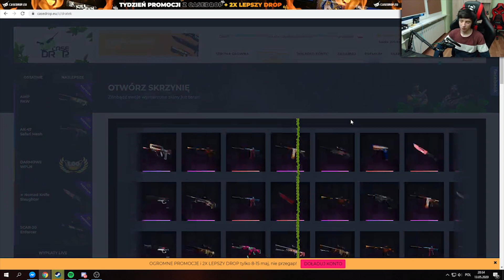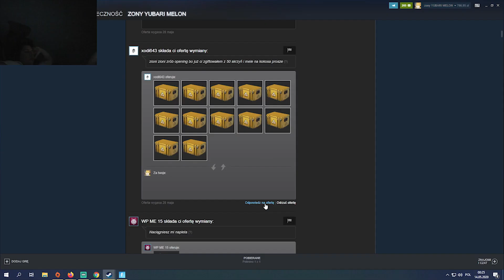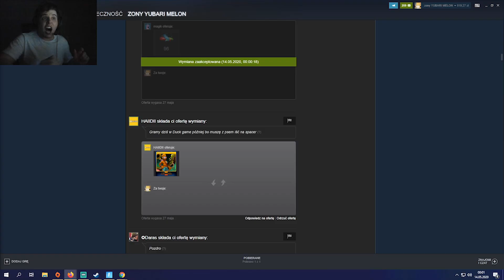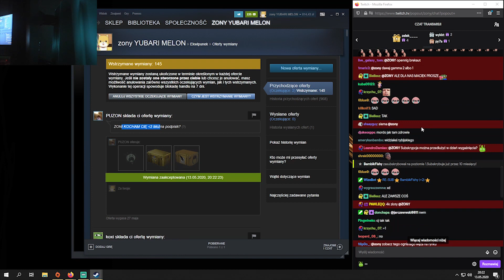ZONY ŚPIEWA "FISHY ON ME ", GAWEŁ DROPI KOSĘ!, XAYOO OPOWIADA ANEGDOTKĘ, SNAX VS BABCIA -- ianSkY